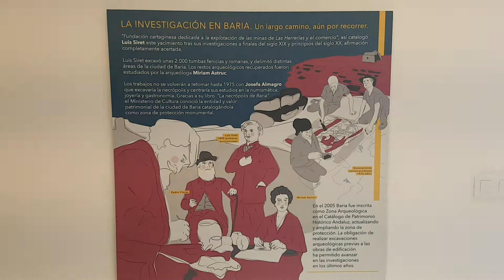La investigación en Baria.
Más de tres años después de visitar la exposición que hubo en el museo de Almería, visito los hipogeos de Villaricos.

La verdad es que este tesoro que tenemos en España, con una ciudad de la que han quedado tantos vestigios, es un lujo que hay que visitar.